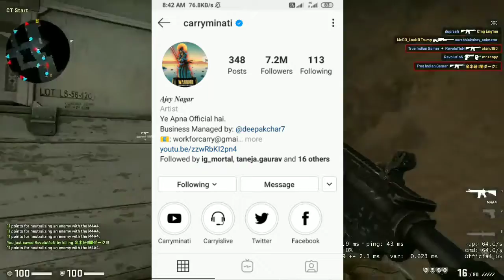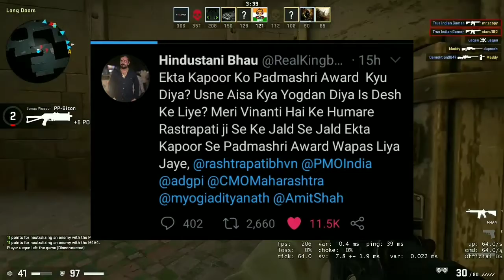Carryminati live react on Amit bhadana| Hindustani bhau angry on ekta kapoor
Hello dosto
Aaj iss video mai aapko batane wala hu Carryminati vs amit bhadana vs bb ki vinee| Hindustani bhau angry on ekta kapoor kyu huye so video ko end tak jaroor dekhna and naye hoo too channel ko subscribe kardena.

Channels name of youtube users used in this video :-

carryminati live,
carryminati pubg,
carryminati roast,
carryminati yalgaar reaction,
carryminati gaming,
carryminati tik tok,
carryminati house tour,
carryminati song,
carryminati all songs,
carryminati arishfa khan,
carryminati yalgaar song reaction,
yalgaar full song carryminati,
yalgaar carry carryminati song,
yalgaar song by carryminati,
yalgaar carryminati song reaction,
carryminati new song yalgaar,
carryminati yalgaar songs,
hindustani bhau ekta kapoor video,
hindustani bhau ekta kapoor fir,
hindustani bhau ekta kapoor controversy,
hindustani bhau ekta kapoor web series,
hindustani bhau ekta kapoor scene,
hindustani bhau ekta kapoor news,
hindustani bhau ekta kapoor full video,
hindustani bhau ekta kapoor case,
ekta kapoor fir by hindustani bhau,
ekta kapoor case by hindustani bhau,
ekta kapoor complaint by hindustani bhau,
ekta kapoor vs hindustani bhau,
hindustani bhau complaint ekta kapoor, amit bhadana vs carryminati sub count live, carryminati beat Amit bhadana,